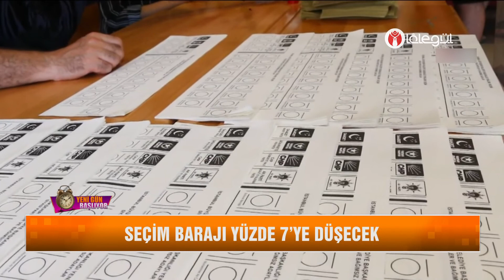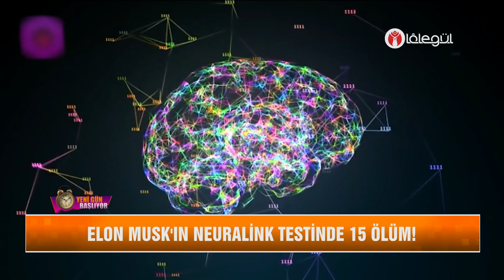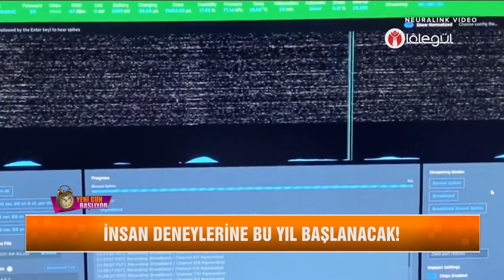Yeni Gün Başlıyor Lâlegül Haber 15 ŞUBAT 2022